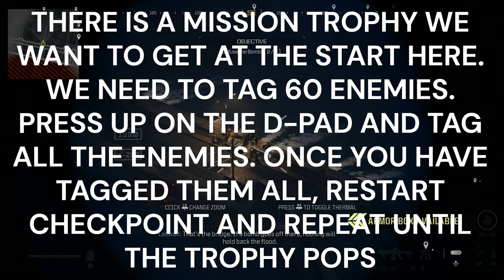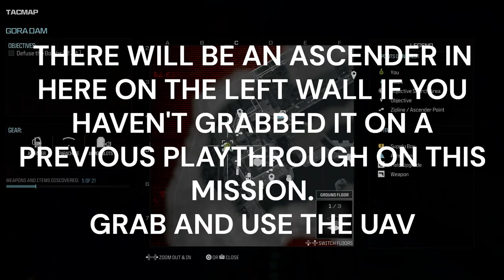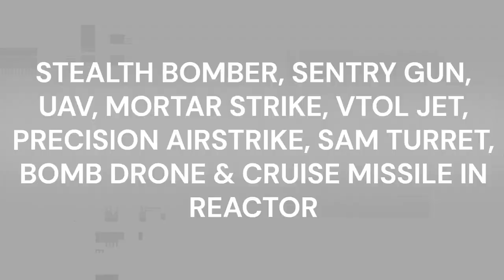CALL OF DUTY MODERN WARFARE 3 100% OFFLINE TROPHY WALKTHROUGH MISSION 12 GORA DAM COLLECTIBLES 25/25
Platinum Hunter
platinumhunter
platinum hunter
platinum-hunter

Timestamps:
00:00 INTRO
00:25 TROPHY - TAG, YOU'RE IT! (USE THE SPOTTER SCOPE TO TAG 60 ENEMIES OR ITEMS IN OPEN COMBAT MISSIONS)
06:00 ASCENDER
06:06 UAV - ARMAMENT - ITEM
06:34 VEST - PLATE CARRIER UPGRADE - ARMOR UPGRADE 1/2
06:45 SUPPLY BOX - FENNEC 45 - WEAPON
07:18 MORTAR STRIKE - ARMAMENT
08:04 SUPPLY BOX - INCENDIARY RAAL MG - WEAPON
08:40 SUPPLY BOX - SILENCED STRIKER - WEAPON
08:55 CRUISE MISSILE - ARMAMENT
09:42 SUPPLY BOX - MCPR-300 - WEAPON
11:12 SUPPLY BOX - SILENCED EXPEDITE 12 - WEAPON
11:27 SENTRY GUN - ARMAMENT
11:42 SUPPLY BOX - PILA - WEAPON
11:52 SELF REVIVE KIT
12:00 SUPPLY BOX - SIGNAL 50 - WEAPON
12:32 SUPPLY BOX - SNAPSHOT PULSE - FIELD UPGRADE - ITEM
13:00 SUPPLY BOX - HEARTBEAT SENSOR - FIELD UPGRADE - ITEM
13:45 SUPPLY BOX - SILENCED 556 ICARUS - WEAPON
14:14 SUPPLY BOX - SILENCED EBR-14 - WEAPON
16:15 SUPPLY BOX - HOLGER 26 - WEAPON
16:55 CHOPPER GUNNER - ARMAMENT
18:20 SUPPLY BOX - MUNITIONS BOX - FIELD UPGRADE - ITEM
18:50 SUPPLY BOX - RECON DRONE - FIELD UPGRADE - ITEM
19:38 SUPPLY BOX - HYBRID MTZ-556 - WEAPON
19:58 UAV - ARMAMENT - ITEM
20:20 SUPPLY BOX - SILENCED M16 - WEAPON
20:40 VEST - PLATE CARRIER UPGRADE - ARMOR UPGRADE 2/2
21:08 SUPPLY BOX - RGL-80 - WEAPON
21:17 SUPPLY BOX - ARMOR BOX - FIELD UPGRADE - ITEM
22:08 SUPPLY BOX - KVD ENFORCER - WEAPON
22:50 SUPPLY BOX - ANTI-ARMOR ROUNDS - FIELD UPGRADE - ITEM
23:05 CLUSTER MINE - ARMAMENT - ITEM
24:00 SUPPLY BOX - SILENCED RIVAL-9 - WEAPON
24:02 TROPHY - GEARHEAD (COLLECT ALL WEAPONS AND FIELD UPGRADES FROM SUPPLY BOXES IN OPEN COMBAT MISSIONS)